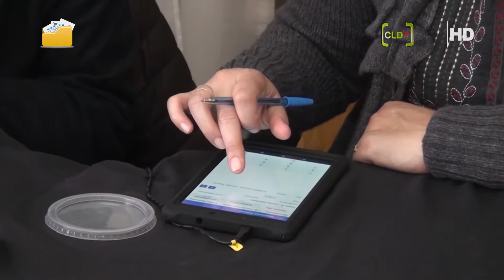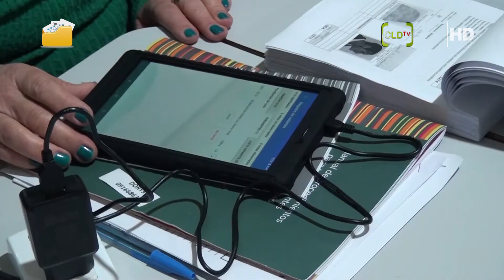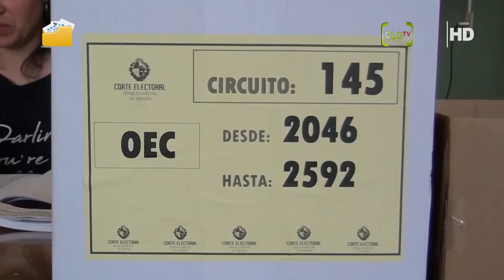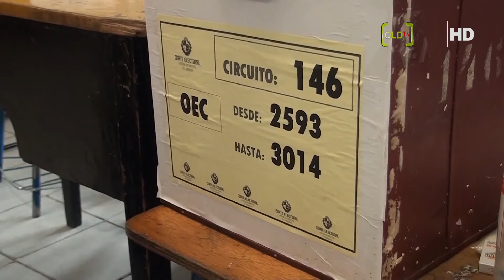Fabiana Juambeltz Jefa Oficina Electoral 27 de Setiembre Elecciones Departamentales y Municipales